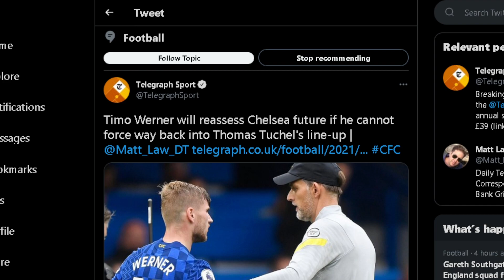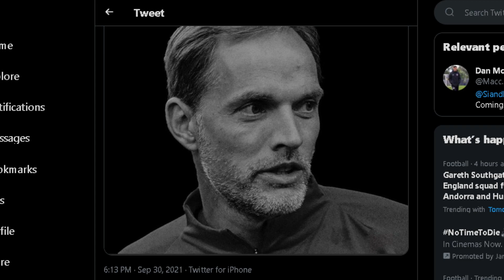Is Timo Werner LEAVING Chelsea?